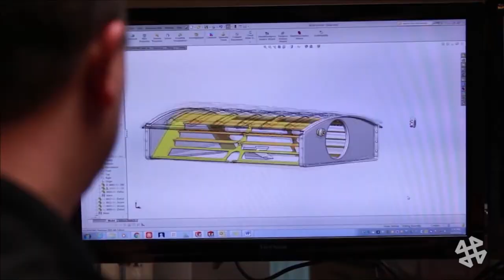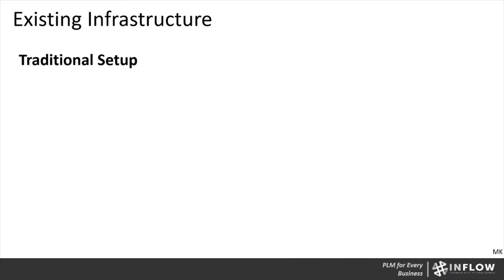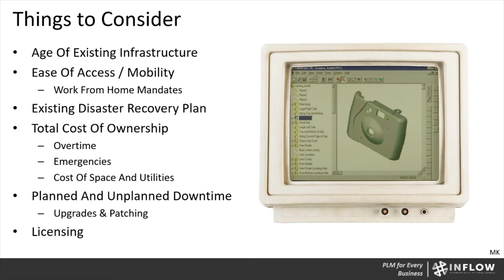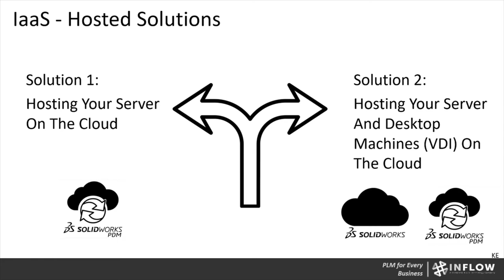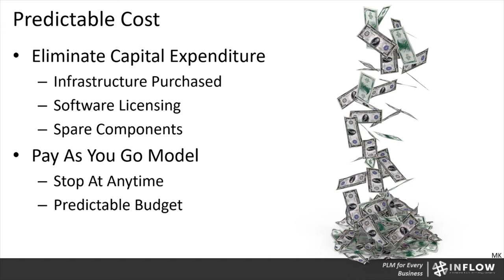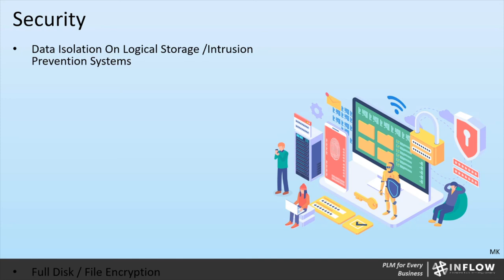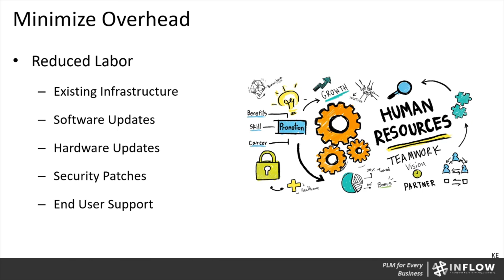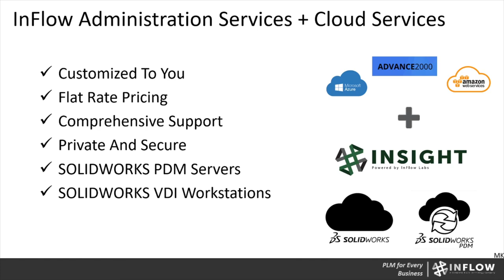DI LIVE - Benefits of Moving Your Local Servers and Clients to the Cloud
More and more of what we do every day happens in the cloud. Everything from our email, to entertainment,  to our banking takes place online. So why not take advantage of cloud computing for your business? Kyle Elias and Michael King demonstrate how moving your current on-premise hardware to the cloud can reduce IT overhead and gives you increased flexibility as your business grows.